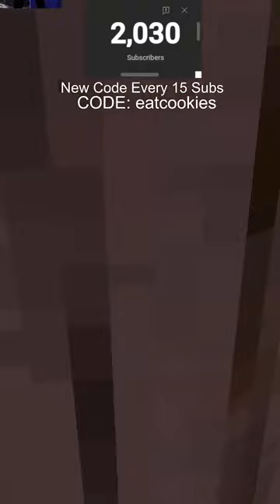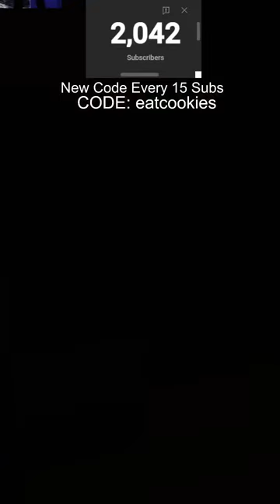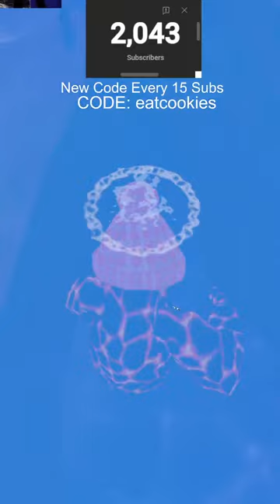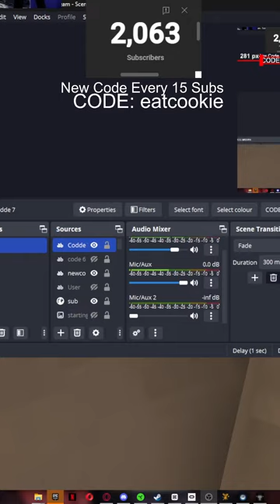NEW SPRING UPDATE!!| Minigames & Fun!!|SO CLOSE TO 3K!!!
Stuff for the algorithm:
Jman
Jmancurly
Gorilla Tag
VR
Virtual reality
Monke
Monkey
Gaming
PBBV
Water Monkey
Update
Slides Update
Gorilla Tag Leak
The Backrooms
Backrooms
Kane Pixels